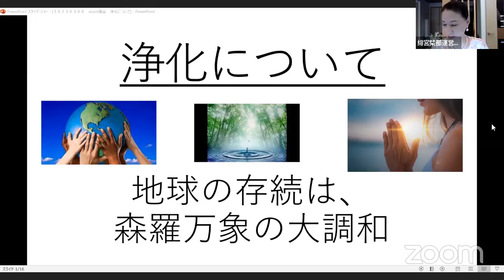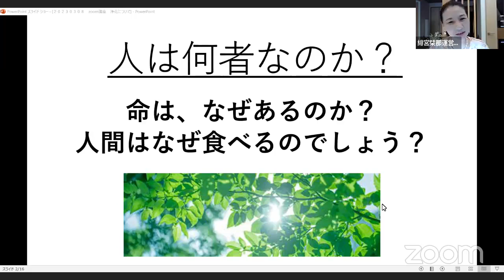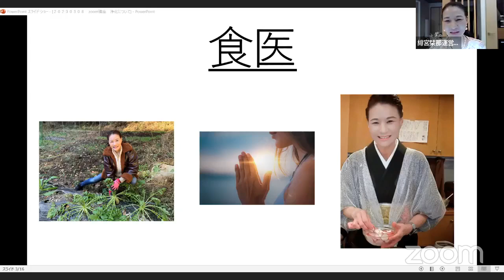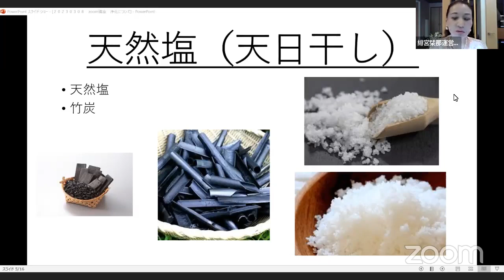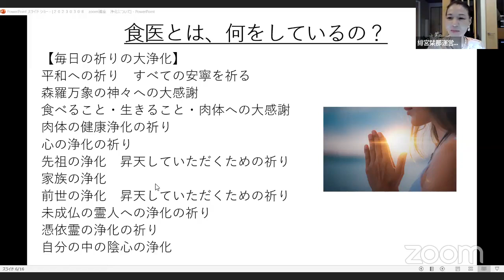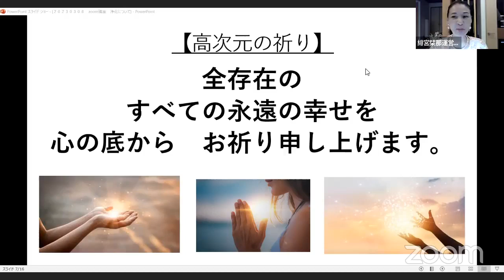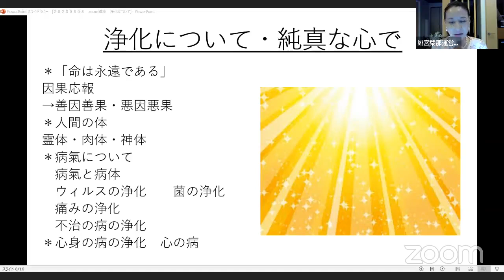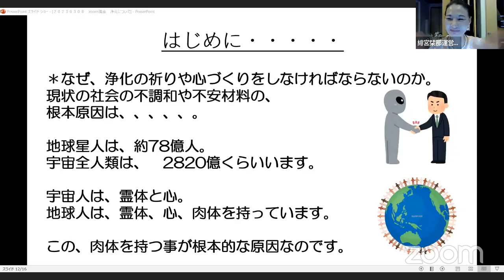武士の食卓 「浄化について」地球の存続は森羅万象との大調和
浄化和食とは何か
食医とは何か
浄化の祈りとは何か
なぜ、浄化だ大切なのか。

地球存続のために、一緒に考えませんか。